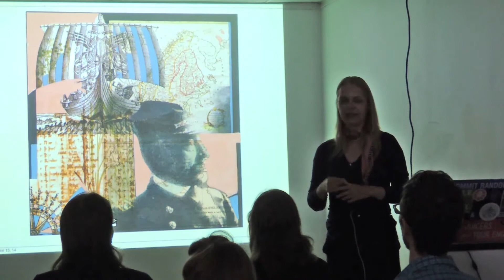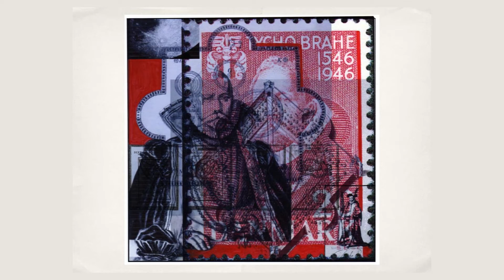An Icelander on the Moon: somnium (Part 1)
Artist Talk by Bettina Forget
An Icelander on the Moon
The Story of the World's First Science Fiction Book
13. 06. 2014 (Friday) | 20:00